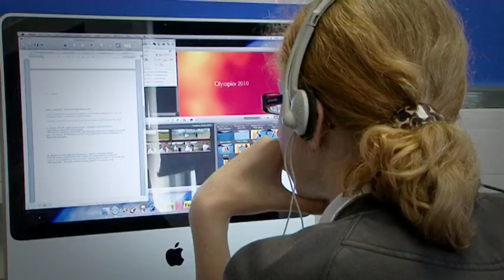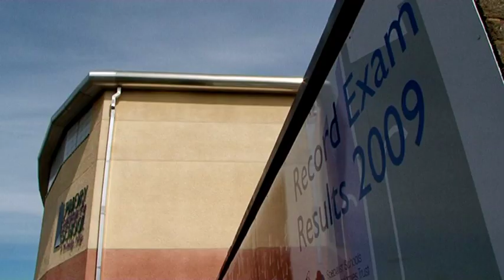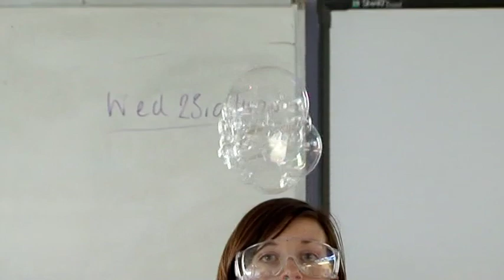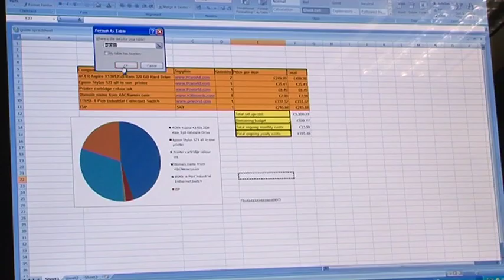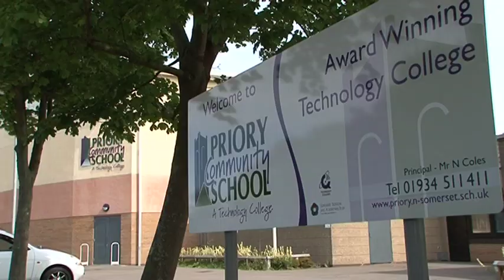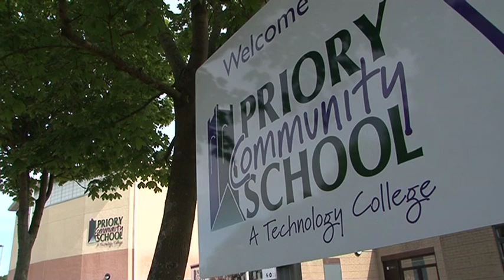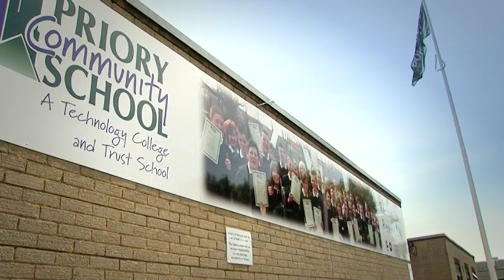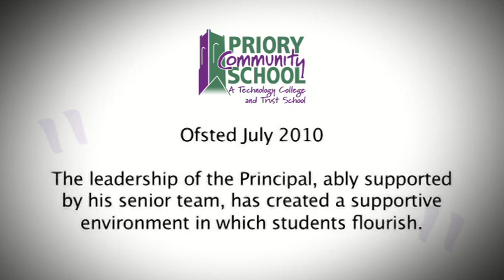Priory Community School Prospectus 2010/11